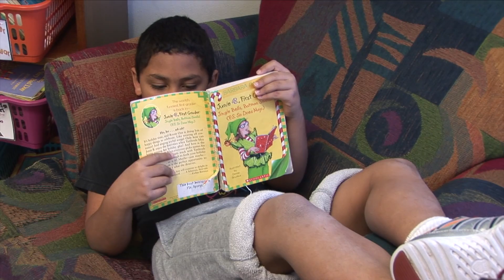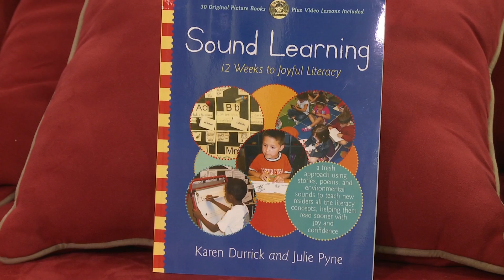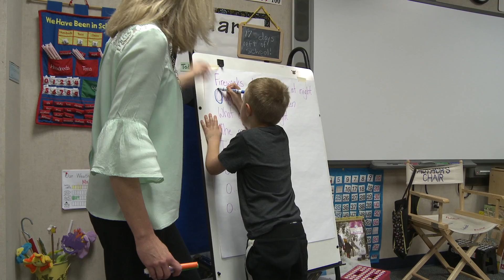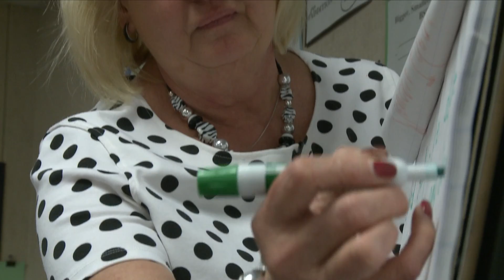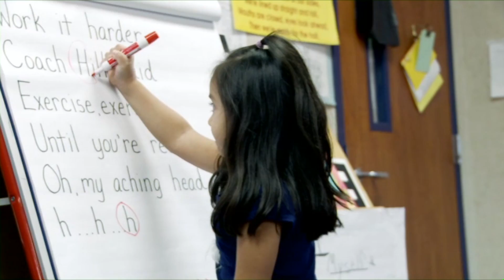"Sound Learning" - Minshew Elementary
"Sound Learning" is a literacy book written by Karen Durrick, a 3rd grade teacher from Minshew Elementary, and Julie Pyne.
May 2015